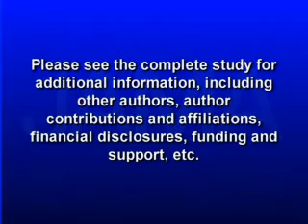MEDICAL TEAM COMMUNICATON TRAINING BEFORE, DURING AND AFTER SURGERY IMPROVES PATIENT OUTCOMES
Operating room medical teams are comprised of highly skilled physicians, nurses and technicians. While their skill level is important in providing quality patient care so is communication and teamwork before, during and after the surgery. In a new study, a medical team training program was implemented at Veterans Health Administration hospitals across the country where surgeries were performed. This training was associated with lower surgical mortality for patients. Catherine Dolf has more in this week's JAMA Report.